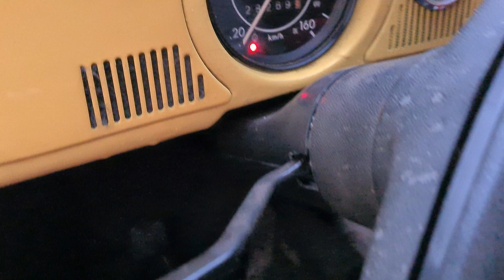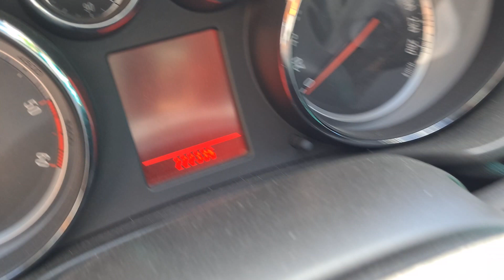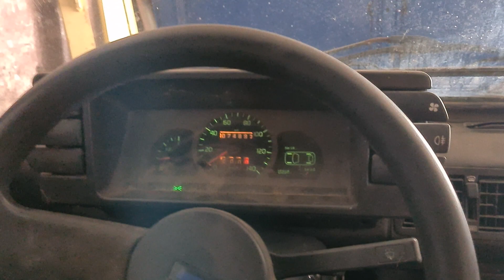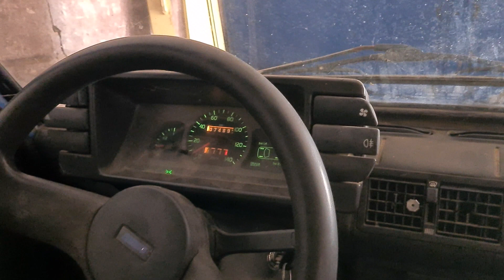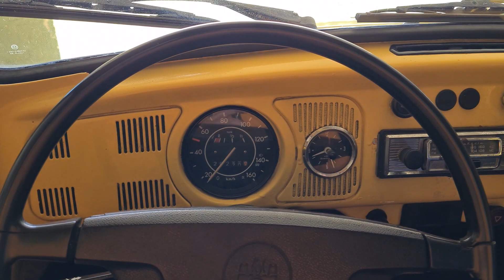#37 sesja fotograficzna nowa dwu masa insignia fiat 126p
W dzisiejszym odcinku jedziemy na sesję zdjęciową z garbuskiem a po sesji jedziemy w ulewny deszcz odprowadzić garbuska do garażu